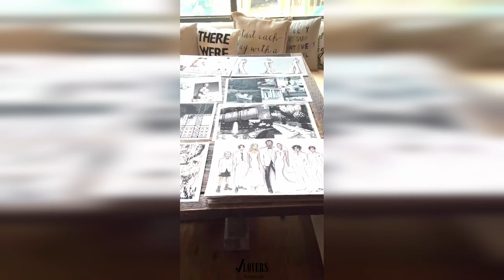Jennifer Lopez - This Is Me ... Now || Hummingbird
Jennifer Lopez Opens Up About a New Song on ‘This Is Me … Now’ & Its Special Symbolism
The track, titled "Hummingbird," also served as inspiration for Lopez's Christmas celebrations.